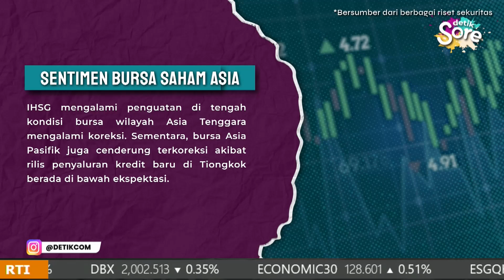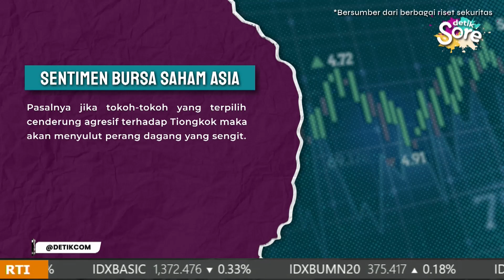Menlu dan Penasehat Keamanan AS Jadi Kunci Penting Pasar Global, ini Alasannya!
IHSG mengalami penguatan di tengah kondisi bursa wilayah Asia Tenggara mengalami koreksi. Sementara, bursa Asia Pasifik juga cenderung terkoreksi akibat rilis penyaluran kredit baru di Tiongkok berada di bawah ekspektasi.Pelaku pasar khawatir akan rumor yang beredar terkait sosok yang akan ditunjuk Trump sebagai Menteri Luar Negeri AS dan penasihat keamanan nasional AS.Pasalnya jika tokoh-tokoh yang terpilih cenderung agresif terhadap Tiongkok maka akan menyulut perang dagang yang sengit. Kira kira strategi apa yang cocok dalam perang dagang yang sengit? Mari cek Market Review selengkapnya